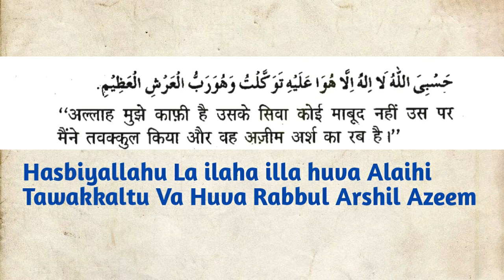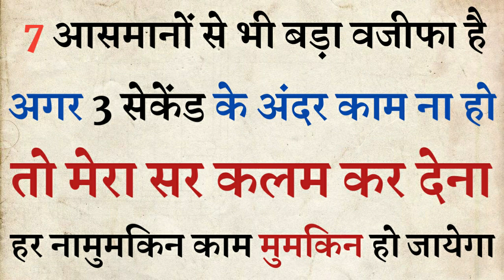7 Asmano sy Bhi Bada Ye Wazifa Hai | Har Kaam Allah Khud Banayega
7 Asmano sy Bhi Bada Ye Wazifa Hai | Har Kaam Allah Khud Banayega